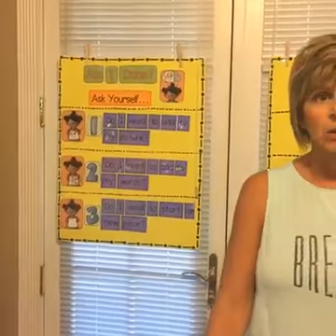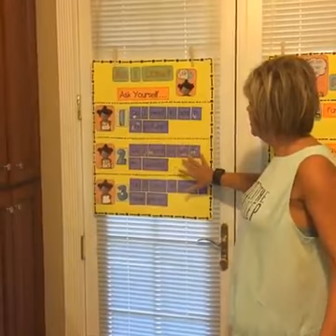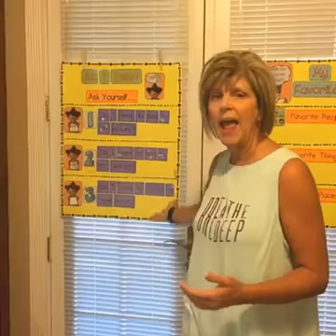Do your Kids Tell You, I'm Done, September 14, 2016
Do your kids tell you "I'm done!" during writer's workshop? Join me for 3 questions you can teach kids to ask themselves.